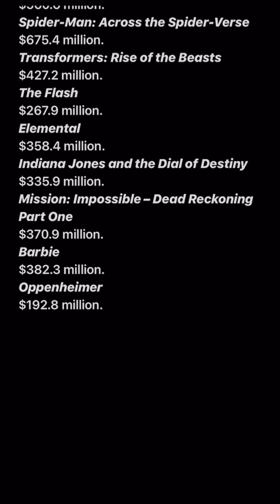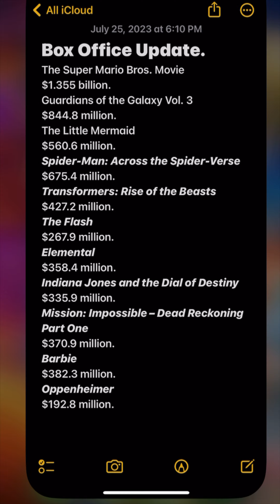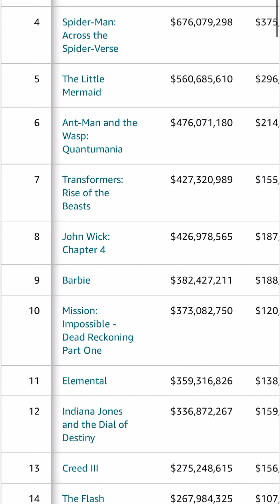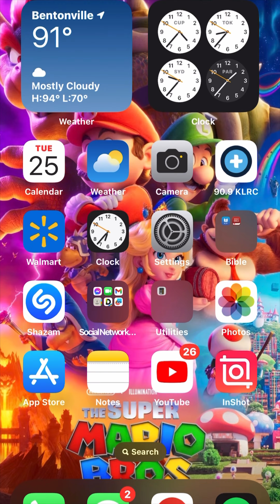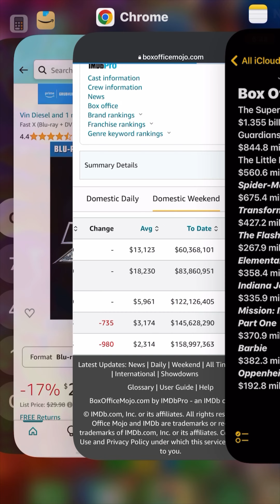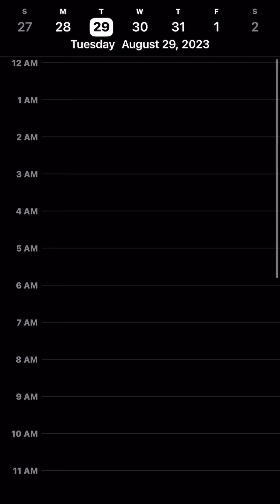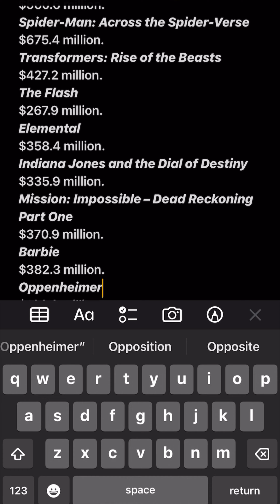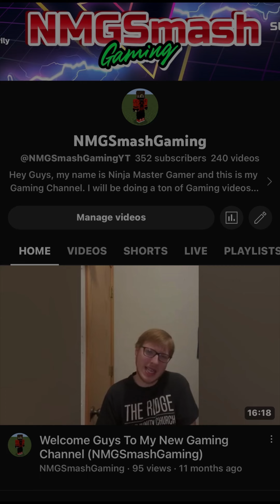Box Office July 25th “Barbie, Oppenheimer & More”